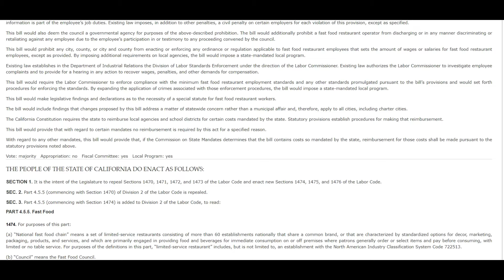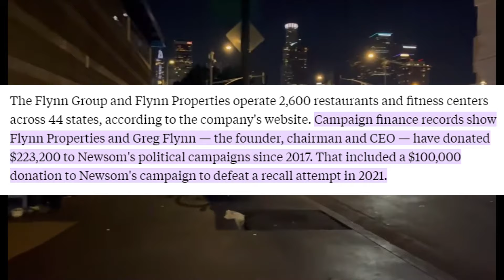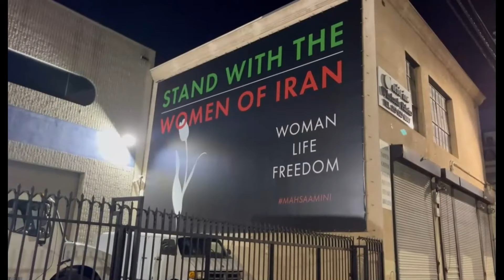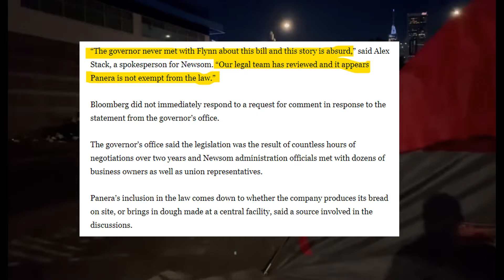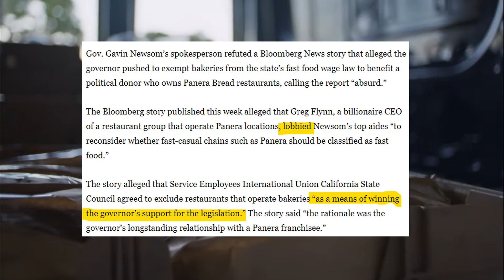Why are Bakeries Exempt from California's $20 Minimum Wage?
In California , the minimumwage for fastfood workers, as with all other industries, is governed by state law. As of January 1, 2022, the minimum wage in California for employers with 26 or more employees is $15.00 per hour. For employers with 25 or fewer employees, the minimum wage is $14.00 per hour. However, it's essential to note that some local jurisdictions within California have set their own minimum wage rates, which may be higher than the state minimum wage. The state's minimum wage laws are designed to ensure that all workers, including those in the fast food industry, receive fair compensation for their labor, aiming to provide a living wage that allows individuals to support themselves and their families.